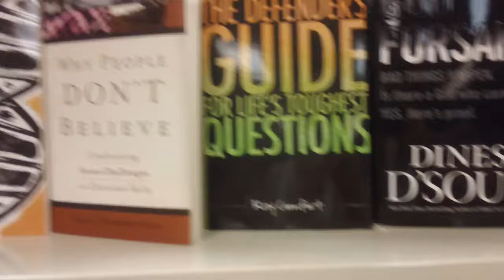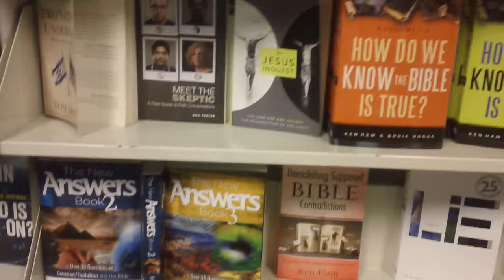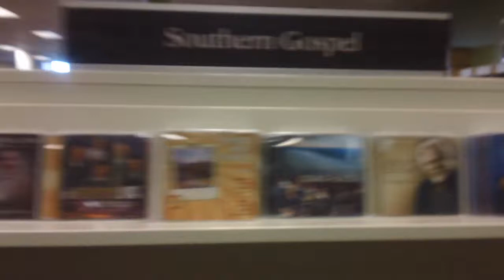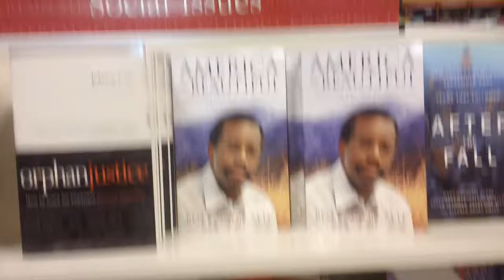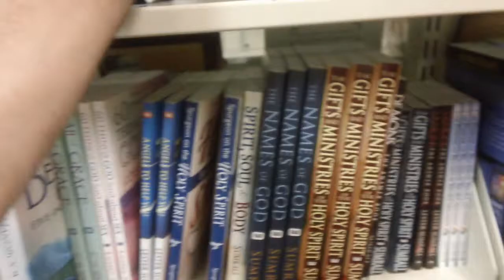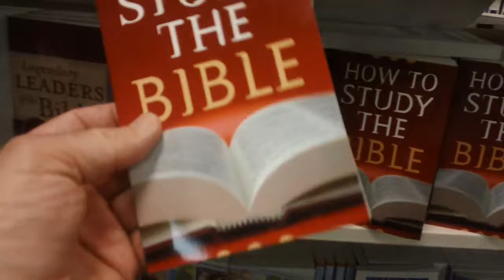Evaluating the Books and Music At A Berean Christian Bookstore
"Our mission is to serve the Lord by serving our customers and giving back to the communities in which God has placed us."

Berean Christian Stores is a regional chain of Christian bookstores based in Cincinnati, OH. Our stores, located primarily in the mid-west region and California / Arizona in the west, offer a large assortment of biblically-based products in an easy-to-shop environment.

Here I stroll through a contemporary Christian bookstore.  I noticed it is far different than what once passed for a Christian bookstore.  The shelves are filled with books containing false teachings.  The Bible section had only a few King James Translations but practically every other translation.  Thus the word of God is hidden amidst the many false and inaccurate translations.  Is it any wonder why the churches are so filled with heresies today?  The religious community today would never be considered real Christians by earlier generations based on the departure from the faith once delivered to the saints.  Where were men like A. W. Pink or J. C. Ryle or Martyn Lloyd Jones or any of the Puritans?  Today's professing Christians know little or nothing about these godly men.  There is much work needed to weed out the many books that Satan has put in the midst of God's true saints.  The largest section in this bookstore was a section of fiction/novels.  This fact speaks volumes doesn't it?  People are more interested in fiction than truth just as more people enjoy fiction films than documentaries or films based on true life stories.  Your thoughts are greatly appreciated.

"Now You Can Help Evangelize the Lost and Educate Others Across the World by Donating to this Ministry"

Your donations go for my travel expenses, gas, car maintenance, gospel tracts and other expenses related to making known the crown rights of King Jesus and His law word to America and around the world.  Please consider what the Lord is laying on your heart and give as unto the Lord.  Monthly donations of $25, $50 or $100 can be sent via PayPay.  Any amount you can afford will be appreciated.  To give today just click on the link below and may the God of all glory richly bless you.  May the grace of our Lord and Savior abide with those of you who love the truth.